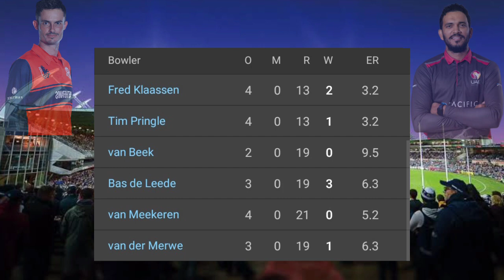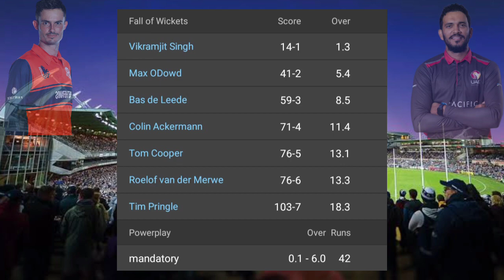Netherlands vs United Arab Emirates, ICC Mens T20 World Cup 2nd Match 2022 | Highlights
Netherlands vs United Arab Emirates ICC Men T20 World Cup 2nd Match 2022 Full Match Highlights | Team Captain Name | Scott Edwards | Chundangapoyil Rizwan

Both Team Score
UAE 111/ 8 (20.0) SL 112/ 8 (19.5)
Netherlands Won By 3 Wicket

Player of The Match Bas De Leede

The ICC Men T20 World Cup 2022 Started On October 16th At Geelong

The Opening Game Between Sri Lanka vs Namibia ICC T20 World Cup 2022

The ICC Men T20 World Cup 2022
16 OCT 2022 To 13 NOV 2022, 45th Matches

Today Netherlands vs United Arab Emirates ICC Men T20 World Cup 2nd Match 2022 Venus : Simonds Cricket stadium, Geelong On OCT 16th

Netherlands vs United Arab Emirates ICC Men T20 World Cup 2022 Group A Matches, Highlights || Tournament Is ICC Men T20 World Cup 16 Team Participate 2022

This Video About Is From NED vs UAE 2nd Match ICC Men T20 World Cup 2022 Highlights

So Produce The 2nd Match ICC T20 World Cup 2022 Highlights